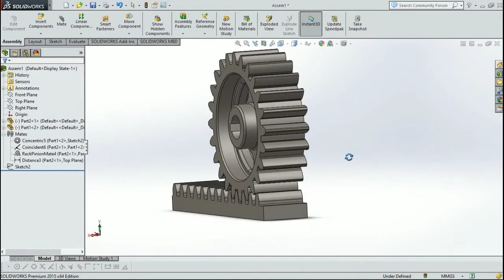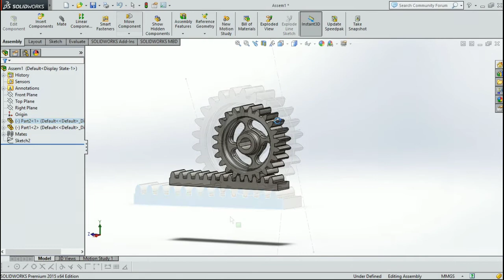Cremalheira no SolidWorks - Engrenagem Dentes Retos